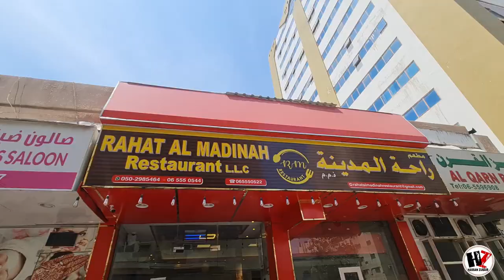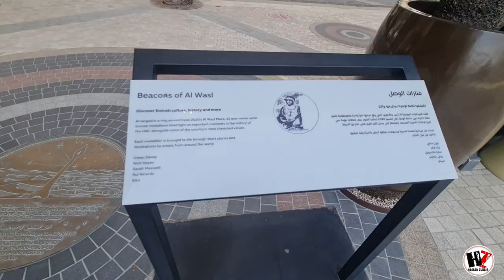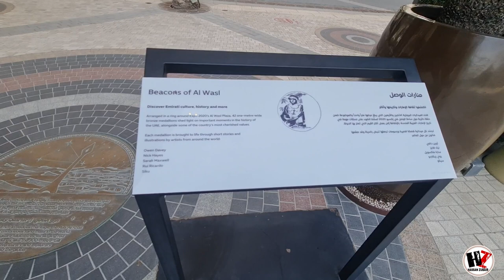Dubai Expo 2020 Tour | Worlds Largest Exhibition in the UAE | My Dubai Trip Day 3